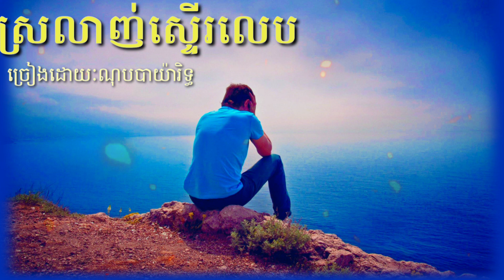🥀🦋ស្រលាញ់គេពេក តែមិនអាចជួប🦋🥀ពេលខ្លះសូមត្រឹមលួចមើល គេពីចម្ងាយក៏អស់ចិត្ត!Sro Lanh Stơ Lêp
សុំទោសទុកជាមុននៅម្ចាស់ផលិតកម្មនិងម្ចាស់បទ បើមានការខុសឆ្គង សូមអត់ទោសអោយខ្ញុំផង អរគុណច្រើនៗ